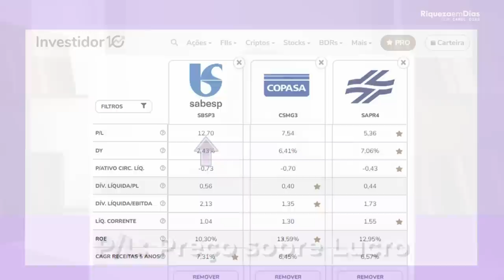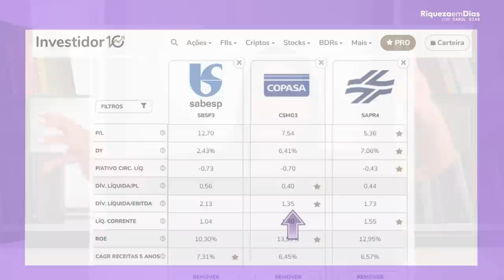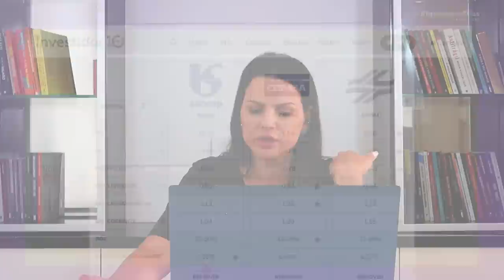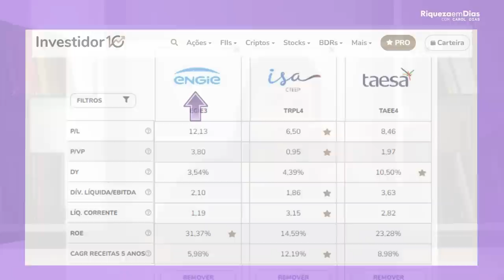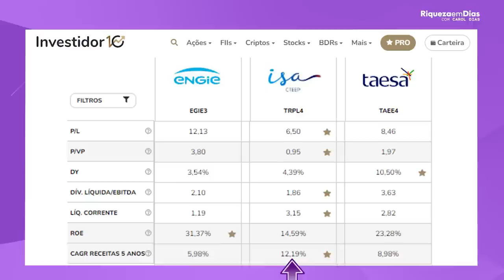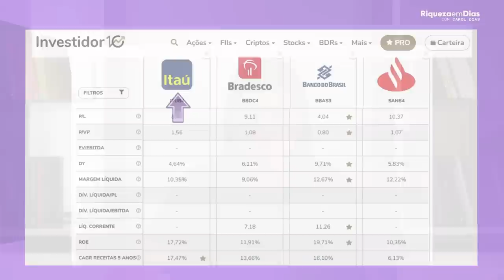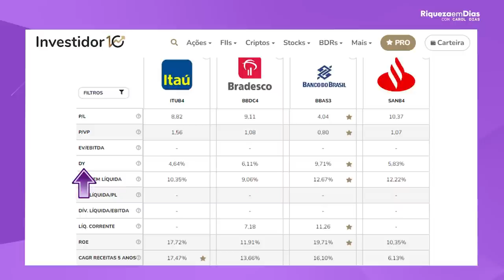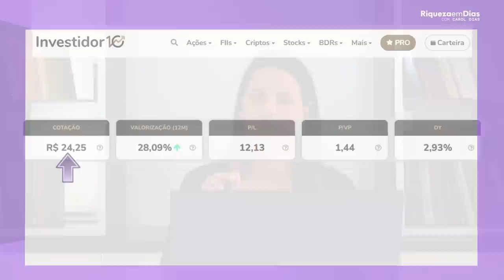TOP 4 AÇÕES PARA INVESTIR E SE APOSENTAR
Olá, investidores! No vídeo de hoje, vamos falar sobre as três ações seguras para iniciantes na bolsa de valores.

Vou apresentar cada uma das ações escolhidas e discutir seus fundamentos, desempenho histórico, perspectivas de mercado e os principais riscos envolvidos.

Se você está buscando opções de investimento em ações que pagam bons dividendos, não perca este vídeo!

Conteúdo do vídeo:

00:00 TOP 4 AÇÕES PARA COMEÇAR SUA APOSENTADORIA
01:28 O que são SETORES PERENES?
03:18 Marco do Saneamento
03:40 Comparação de ações de Saneamento básico
04:10 O que é P/L?
04:59 O que é DÍVIDA LIQUIDA/EBTIDA?
06:38 SANEPAR (SAPR4)
07:17 Indicadores fundamentalistas da Sanepar
07:45 O que é P/VP?
09:12 Comparação de ações de Elétricas
10:30 ISA CTEEP (TRPL4)
10:39 Indicadores fundamentalistas da Isa Cteep
11:30 Comunidade Eu Vivo de Dividendos
13:44 Comparações de ações de Bancos
14:15 BANCO DO BRASIL ( BBAS3)
15:23 Indicadores fundamentalistas do Banco do Brasil
16:40 Comparação de ações de Seguradoras
17:05 PORTO SEGURO ( PSSA3)
17:14 Indicadores fundamentalistas da Porto Seguro